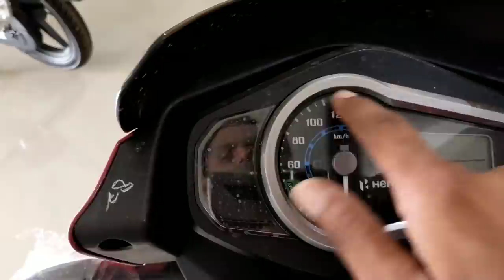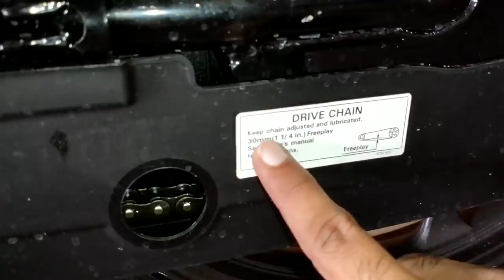New Hero Glamour 125 Bs6 Price Mileage All New Features Full Review | DEVMTR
Dosto is Video me mene Hero glamour bs6 fi model ka review kiya hai aur mileage on road price aur new features ke sath new changes Kya huye hai Bataya hai jyada jankari ke liye pura Video dekhlen agar Video acha laga to like comment share Karen aur DEVMTR channel ko subscribe jarur Karen.

Your query -
Hero glamour 125 bs6
Glamour 125bs6 mileage
Glamour fi bs6
Hero glamour 125 bs6 new features
Hero glamour review
Hero glamour bs6 price
Hero glamour bike
Glamour bs6
New Hero glamour
Hero glamour bs6 mileage test
Glamour bs6 fi 125

Hero showroom address
Hero agency.
Friends automobile.
Add  mathura road raya. Near Malleh vill Mathura (UP)